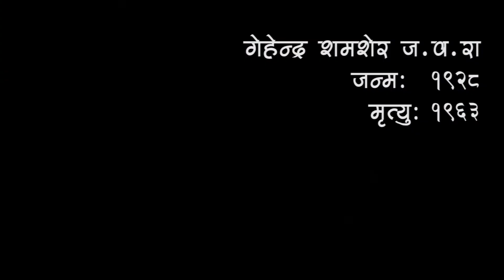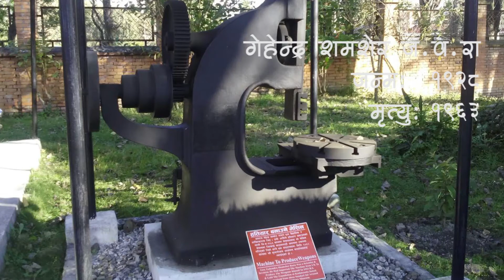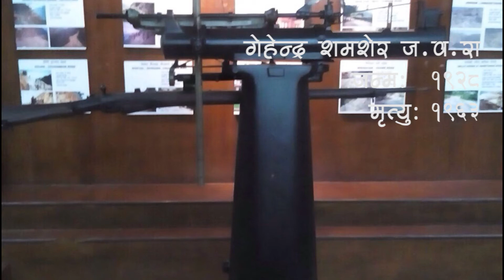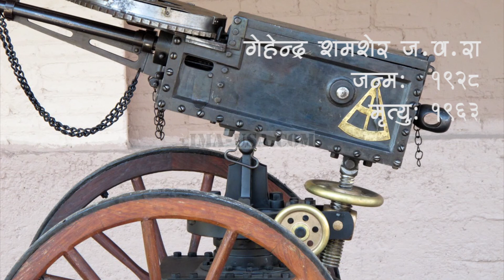को थीए गेहेन्द्र शमशेर जंग बहादुर राणा (Gehendra Shumsher JBR)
अाज गेहेन्द्र शमशेर जंग बहादुर राणा (Gehendra Shumsher Jung Bahadur Rana) , नेपालका पहिलाे बैज्ञानिकका रूपमा चिनिन सफल ब्यक्तित्वकाे बारेमा कुरा गर्ने छाैँ ।

तपाइहरूले अाफ्ना सल्लाह सुझावहरू दिन नविर्सनु हाेला ।

धन्यवाद ।